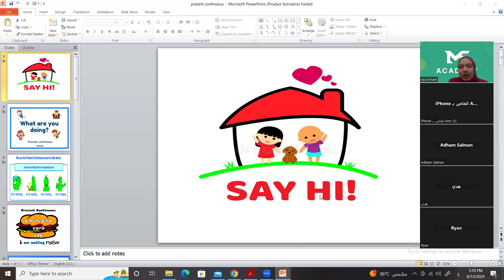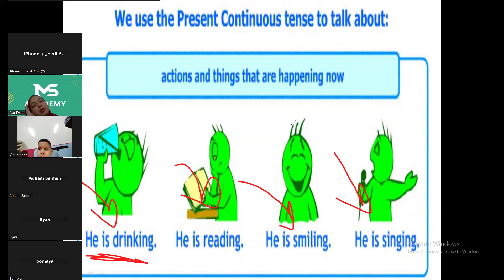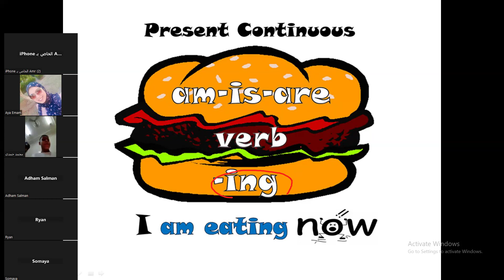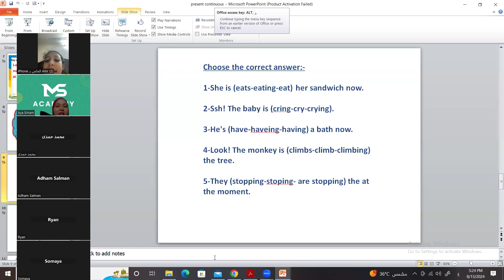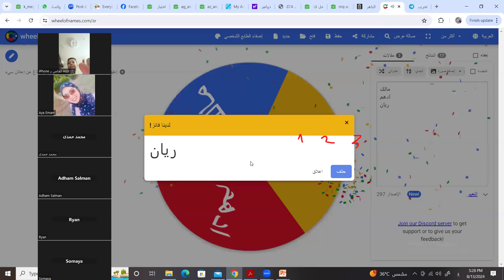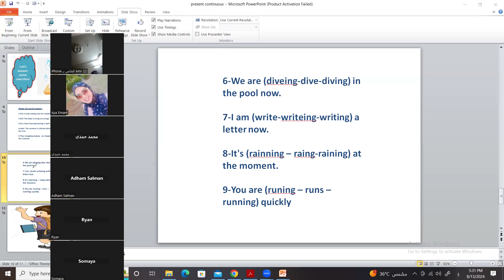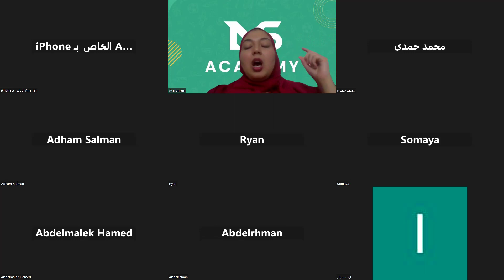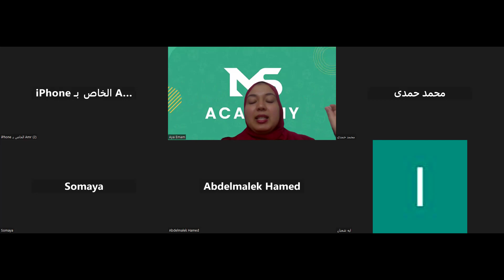connect plus grade 3 (13/8)